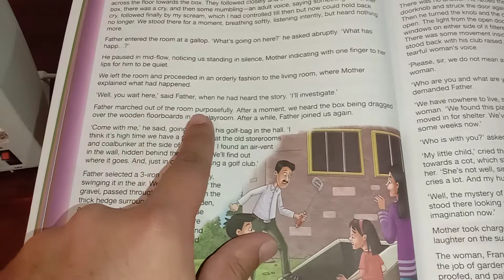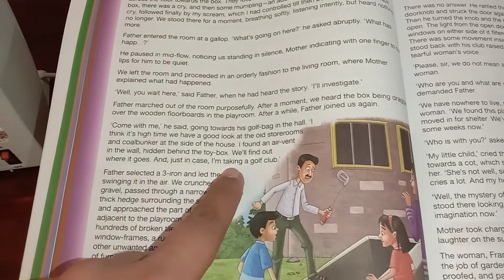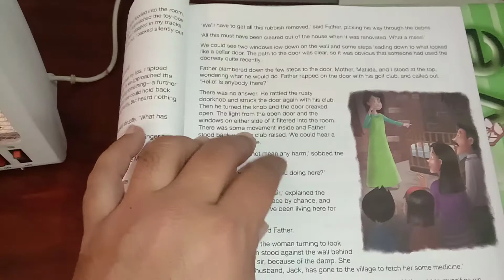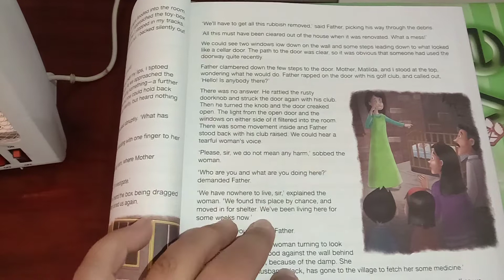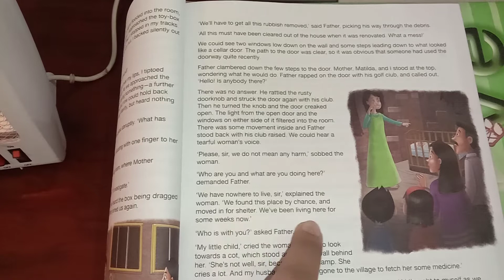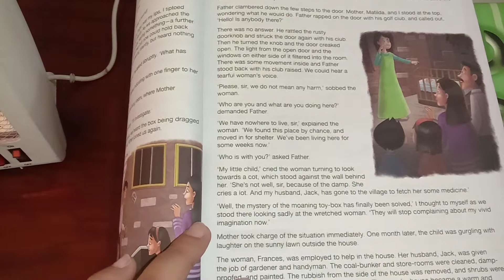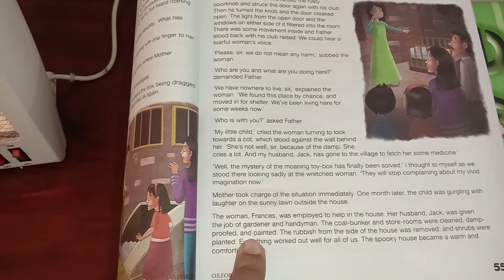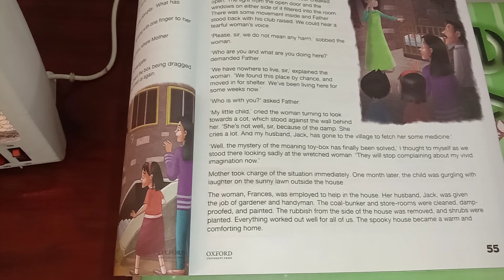The Toy Box [Part 3] Class 6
Reading and explanation of chapter 'The Toy Box' from the book 'Modern English Book 6'